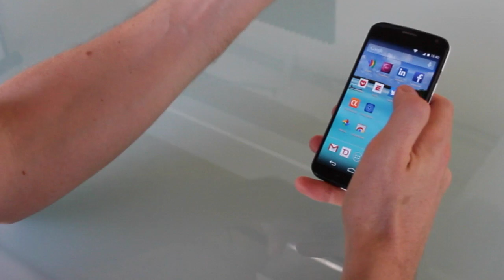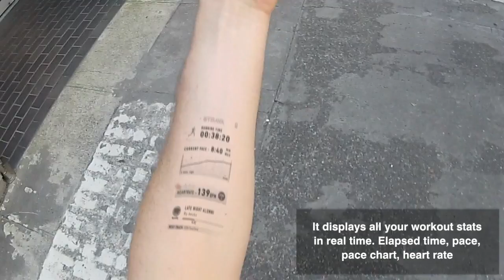The World's First E Ink Tattoo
The future is here: a Bluetooth-connected, kinetic-battery-charged display that lives in your body.